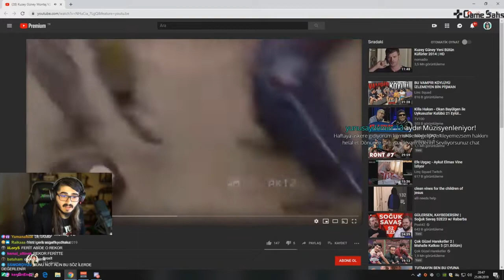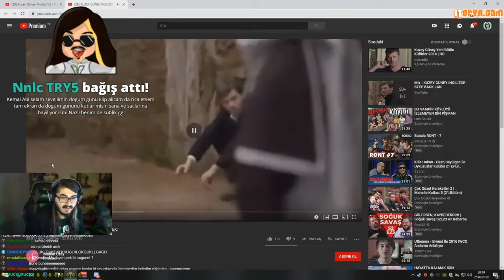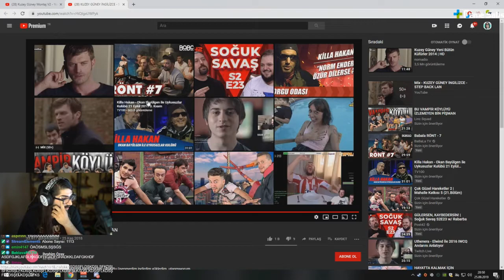KendineMuzisyen - Kuzey Güney editlerini izliyor.